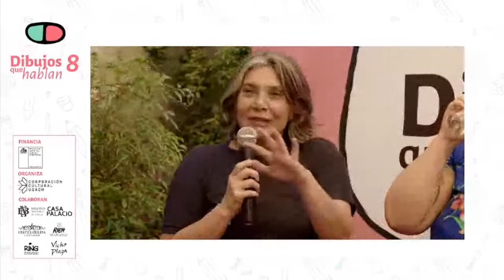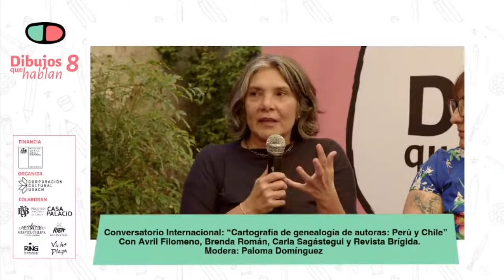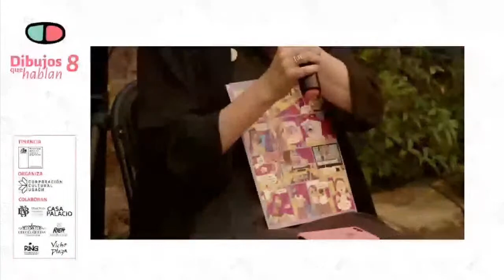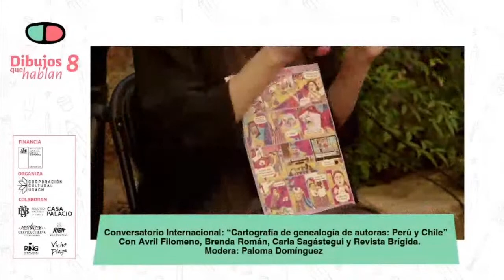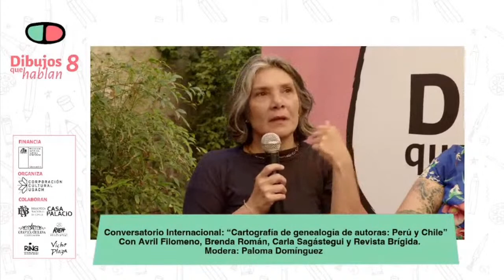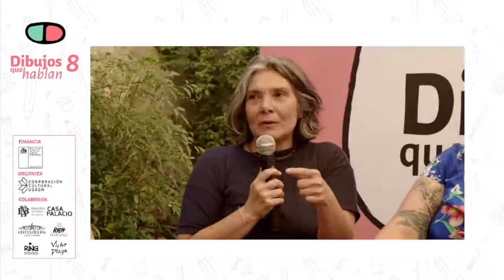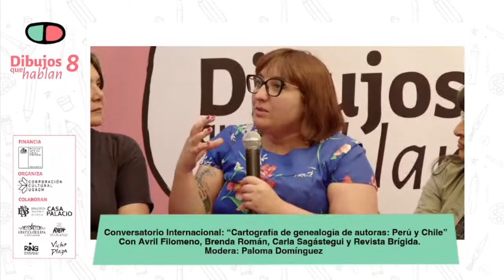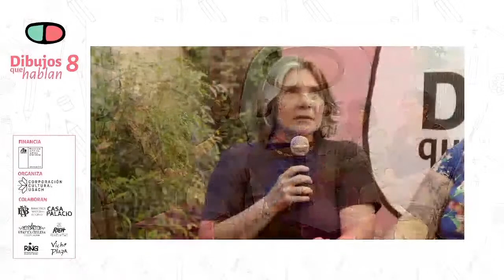Conversatorio Internacional: Cartografía de genealogía de autoras: Perú y Chile.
Participan: Avril Filomeno, Brenda Román, Carla Sagástegui  e Isabel Molina.

Modera: Paloma Domínguez

DQH 8, 2023
Casa Palacio